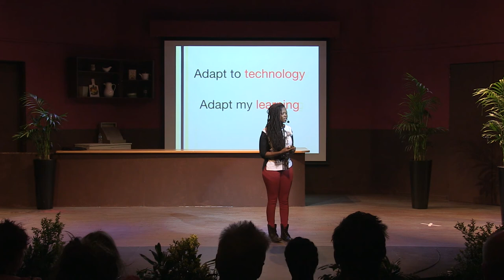Buhle Ngwenya - Learning to Adapt - Adapting to Learn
Buhle talking at Learning 2.015 Africa at AISJ about Learning to Adapt